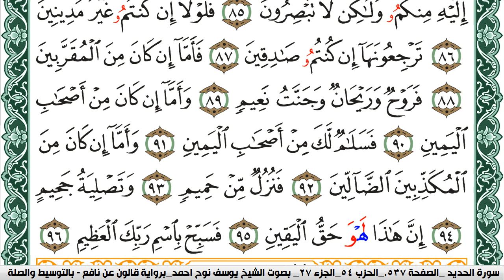سورة الواقعة مكتوبة يوسف نوح احمد Surah Al Wakea برواية قالون عن نافع بالتوسيط والصلة | كنوز الهدى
الكلام الذي في الأسفل لغرض نشر المقطع فقط :

كنوز الهدى

كنوز الهدى,
كنوز الهدي,
كنوز,
الهدى,
الهدي,
قران كريم
قرآن كريم
قرءان كريم
قران
قرآن
قرءان
القران الكريم
القرآن الكريم
القرءان الكريم
القران
القرآن
القرءان
قران كريم,
قران كريم,
KonoozAlhuda
konoozalhuda
konooz
Konooz Alhuda